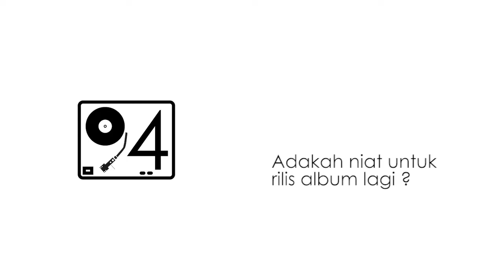94 Music x D'cinnamons | Interview & Live Performance